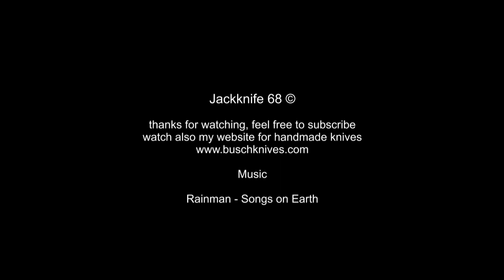Budget Schneidteufel I Titan Spitzenklasse I PMP Big Boy